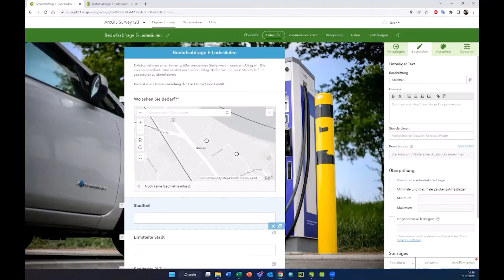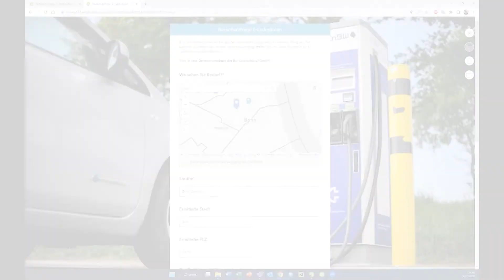Punkt-in-Polygon-Abfragen in ArcGIS Survey123 | ArcGIS - Schon gewusst!?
ArcGIS - Schon gewusst!?

Sven Harpering zeigt Euch, wie Punkt-in-Polygon-Abfragen im Webdesigner konfiguriert werden können.

In unserem ArcGIS Blog findet Ihr außerdem Produkt-Neuheiten, Highlights und hilfreiche Tipps für alle ArcGIS-Andwender:innen